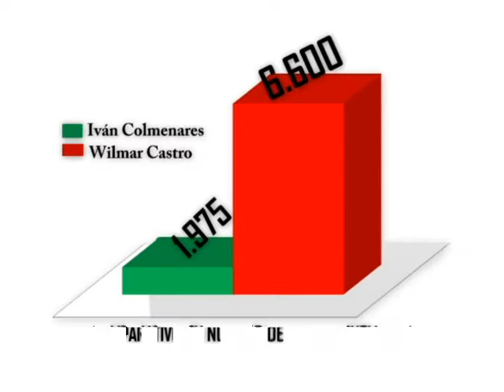CUÑA COMPARATIVO GESTIÓN WACS VS IVAN nº OBRAS